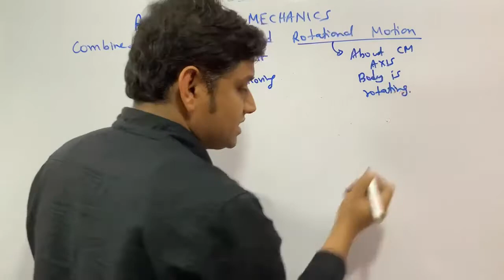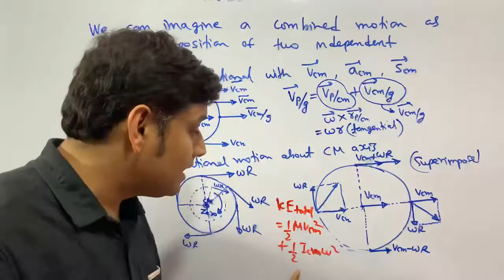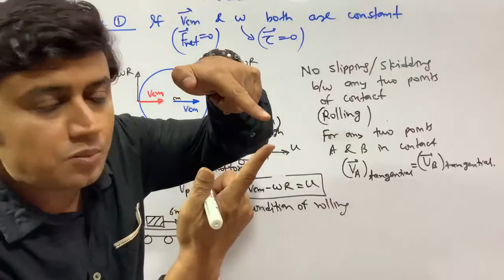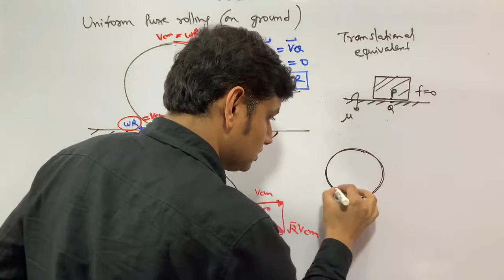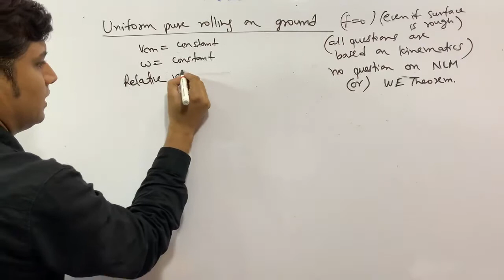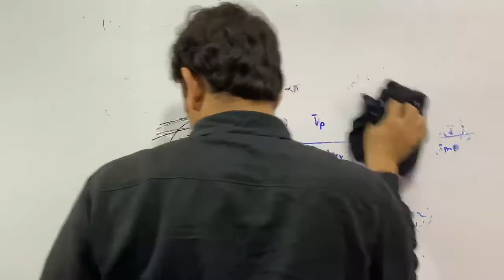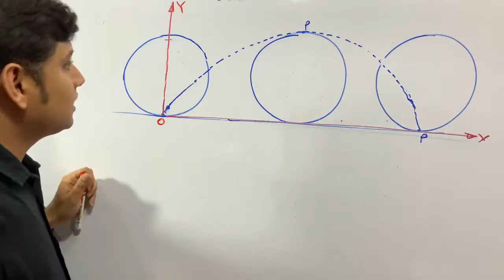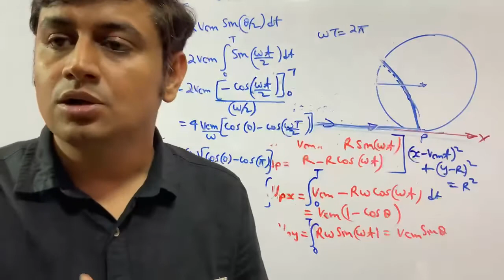ROTATIONAL MECHANICS RIGID BODY DYNAMICS 8 ( CONCEPT OF ROLLING )